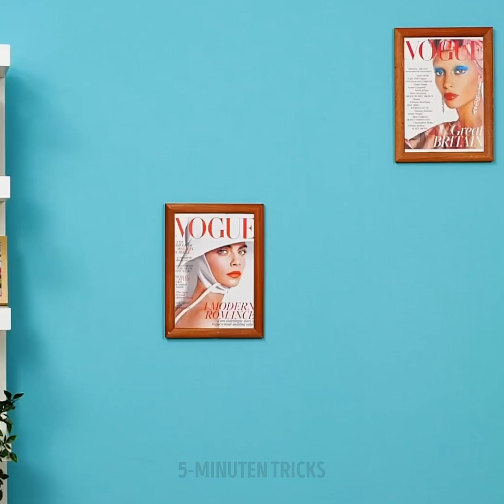26 NEUE KLEIDER-HACKS FÜR KLUGE MÄDELS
BEZAUBERNDE BEKLEIDUNGSIDEEN UND TRICKS, DIE DEIN LEBEN VERBESSERN WERDEN

In diesem Video zeige ich dir, wie du deine alten Kleider wiederverwenden und sie in brandneue Artikel verwandeln kannst, die den aktuellen Modetrends entsprechen.

Du kannst eine weite Hose in ein bezauberndes Kleid verwandeln, indem du einen Teil des Beines trägst und den anderen Teil aufschneidest, um ihn um deine Taille zu binden. Verwandle einen weiten Kapuzenpullover in einen niedlichen Spielanzug, indem du ihn an der Seite aufschneidest und dann wieder zusammen nähst.

Falls du viele einfarbige Shirts hast, die du nicht mehr trägst, dann kannst du sie nehmen und zu einem Hemdkleid zuschneiden. Du kannst ein paar übergroße Herren-Shorts nehmen, die Innenkanten abschneiden und daraus einen bequemen Rock machen.

Schau dir das Video bis zum Ende an, um zu sehen, wie du mit diesen brillanten Hacks etwas Farbe an deine Jeans bringen kannst.

ZEITSTEMPEL:
1:38 - Alte Shirts recyceln
2:24 - Herren-Shorts umgestaltet
3:14 - Jeans färben
5:00 - Kleidungsdesigns zum Ausprobieren
7:04 - Große Hosen passend machen
8:39 - Die Leggings wird zum Badeanzug
11:09 - Von der Leggings zum Halsband